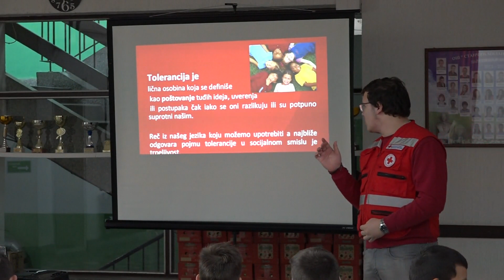Crveni krst startovao sa programom promocije humanih vrednosti